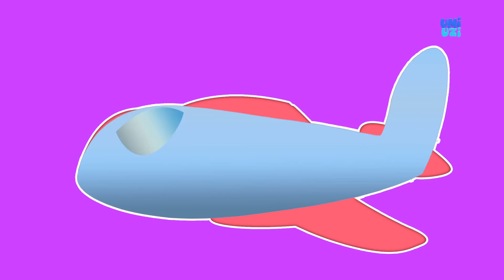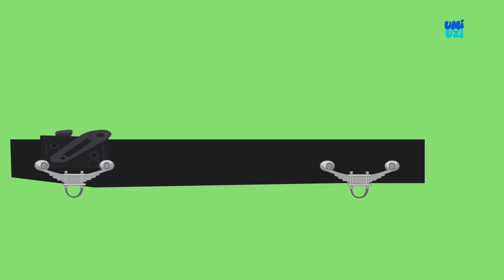Umi Uzi | Dump Truck | Puzzle Game | Videos For Kids